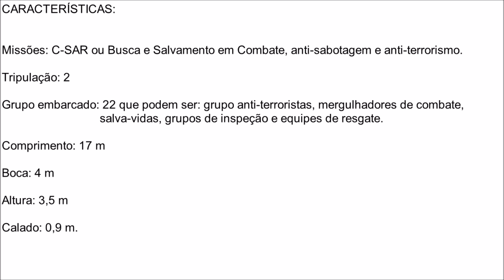Projeto 03160 "Raptor" - Frota do Mar Negro recebe mais duas lanchas-patrulha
👉As bandeiras de Saint Andrew foram hasteadas em duas lanchas-patrulha e anti-sabotagem do Projeto 03160 “Raptor”, a P-415 e P-425 , com motores mais velozes.

As lanchas foram recebidas pela Frota do Mar Negro e começaram a executar as tarefas atribuídas.

No total, a frota do Mar Negro possui oito embarcações desse tipo.

Por Graan Barros

( ( ( Gostou? Só assim, o YouTube divulga os nossos vídeos para mais pessoas ) ) )

Estes são os links do ESTRATÉGIA GLOBAL no Blog, Facebook, Twitter e Instagram:

Gosta do nosso trabalho e quer ajudar a mantê-lo? Colabore com o Estratégia global através de contribuições a partir de R$ 10,00 Clique no link abaixo!